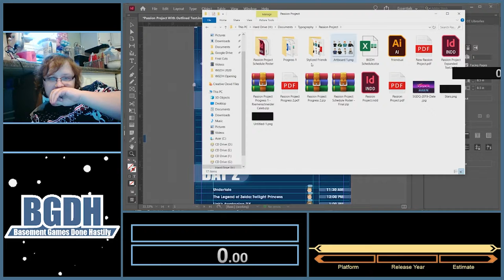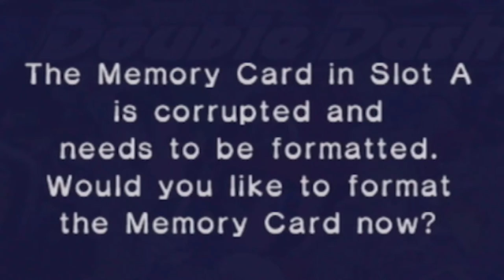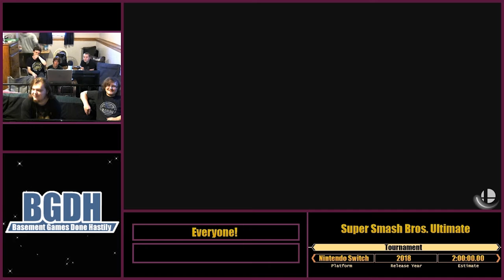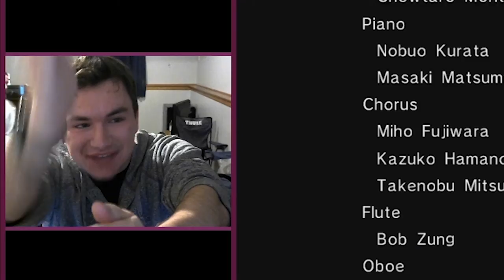BGDH 2021: Basement Games Funniest Home Videos!